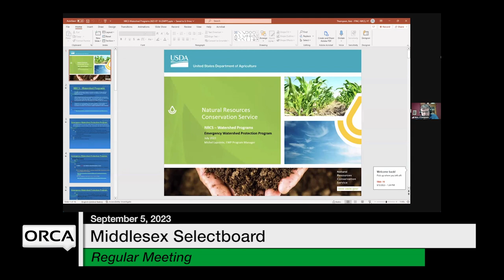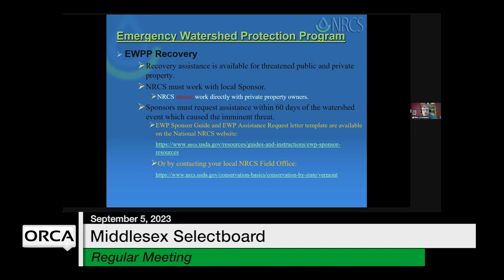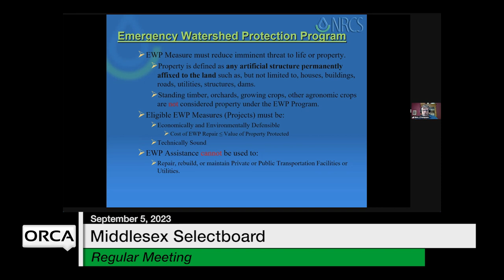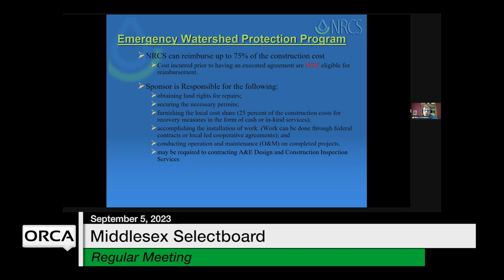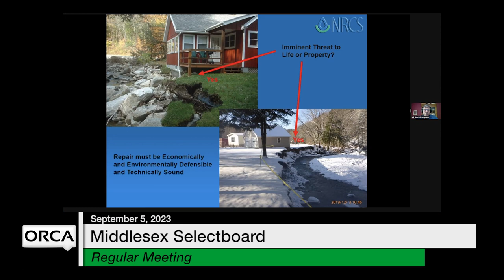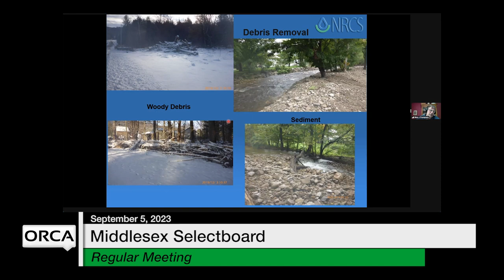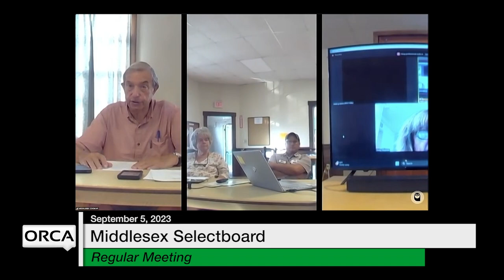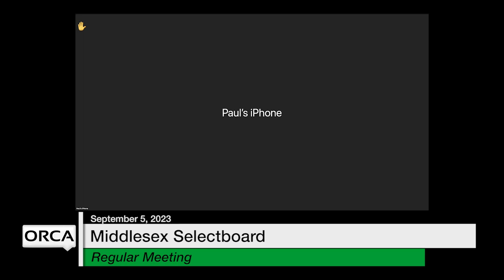Middlesex Selectboard - September 5, 2023 [MSB]